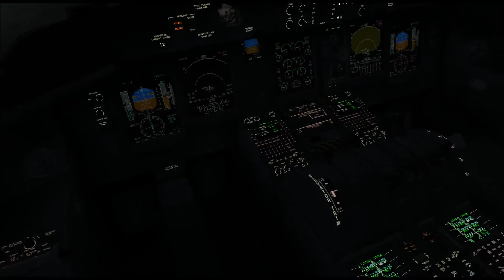Landing Dublin with Dash 8 Q400